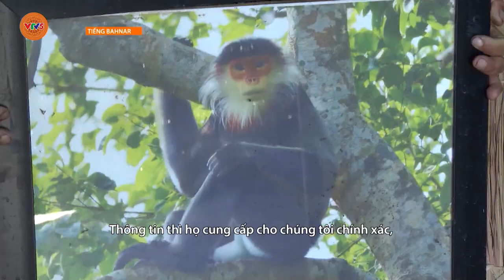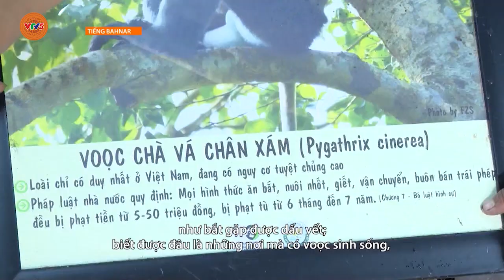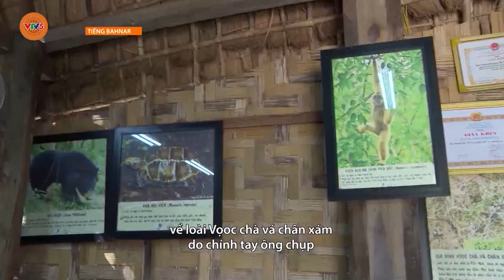[TIẾNG BA NA] NGƯỜI ĐÀN ÔNG BAHNAR LÀM NGHIÊN CỨU KHOA HỌC | VTV5